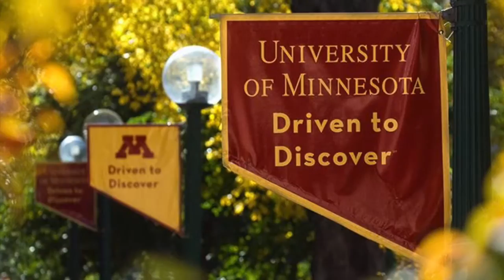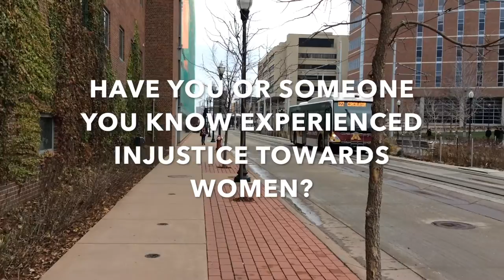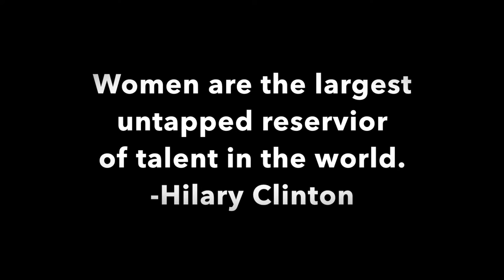Documentary Film For FYI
This video is about Documentary Film For FYI